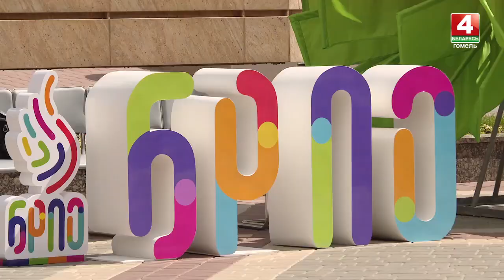100 детей пополнили ряды пионеров со всей Гомельской области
Сегодня, как и десятилетия назад, дети желают присоединиться не просто к пионерскому движению, они желают стать частью большого коллектива единомышленников, вместе достигать новых высот и открывать новые горизонты.

19 марта страна отметит столетие пионерского движения. За это время устав организации сохранил основные положения. Оказывать помощь всем, кому она нужна, быть примером для сверстников.